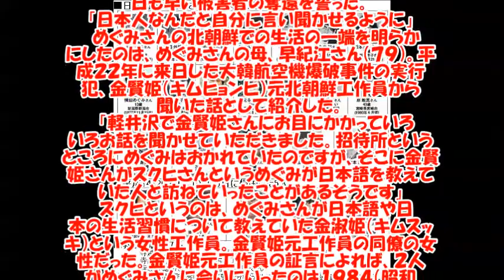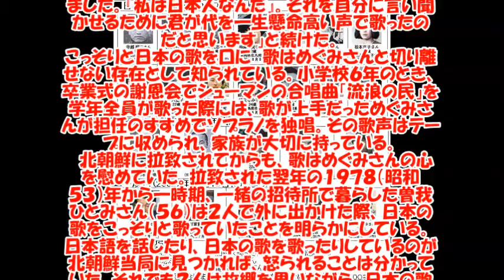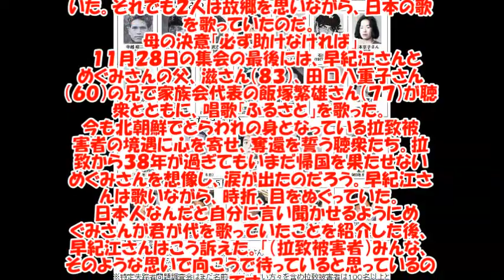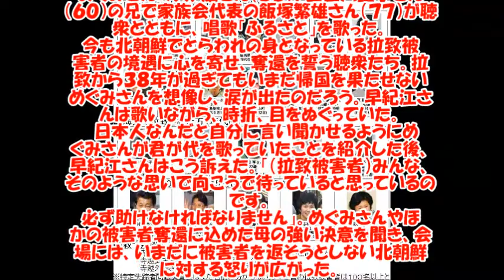【北朝鮮拉致】「横田めぐみさんは君が代を歌っていた」 金賢姫元工作員が明かした衝撃の新事実 母・早紀江さんの眼に涙があふれ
北朝鮮による拉致被害者の早期救出を訴える集会が１１月２８日、水戸市で開かれた。昭和５２年１１月に新潟市から北朝鮮工作員によって北朝鮮に連れ去られた横田めぐみさん（５１）＝拉致当時（１３）＝の両親らが参加。北朝鮮で祖国を思い、日本の国歌である「君が代」を歌っためぐみさんの様子が明かされた。拉致被害者らの再調査が始まってすでに１年が経過したが、被害者の帰国はいまだ実現せず、家族は「ふるさと」を熱唱し、一日も早い被害者の奪還を誓った。